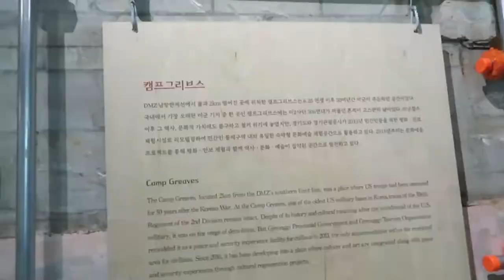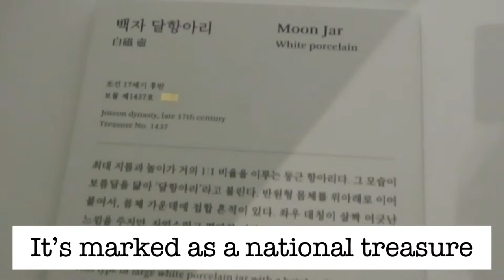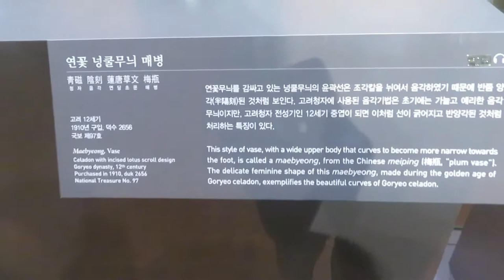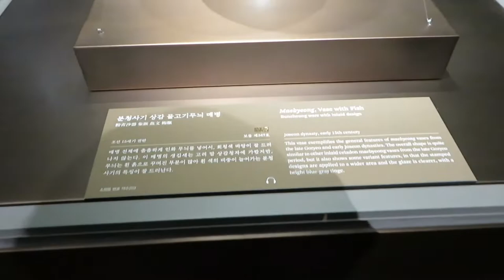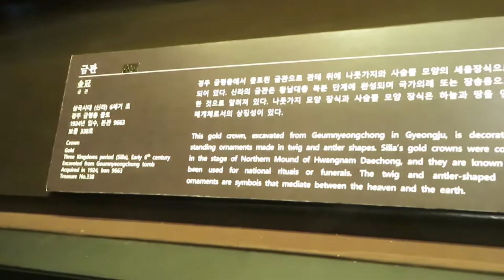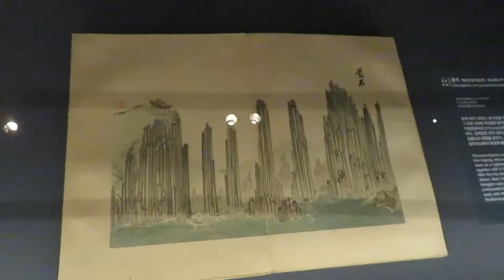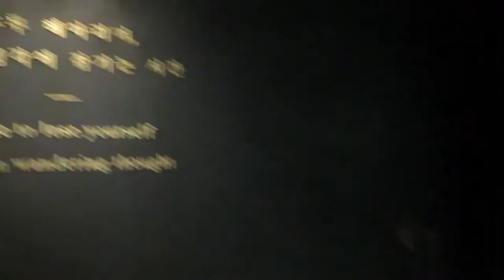VLOG: Farming, Imjingak Gondola Ride, National Museum of Korea (Week 2)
Hey everyone!

This is my second vlog in Korea- hope you enjoy it! I went to visit my grandparents’ farm in Yeoncheon, got on a gondola in Imjingak, which is near the DMZ, and saw some cool art at the National Museum of Korea!

The intro and outro were a bit shaky and rushed- sorry about that! My brother was holding the camera and I was talking super fast for some reason lol